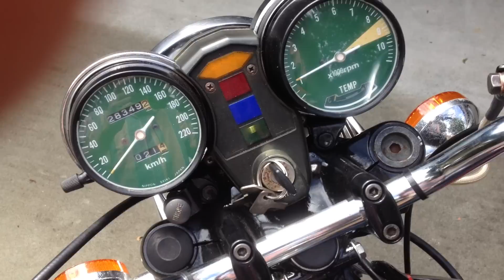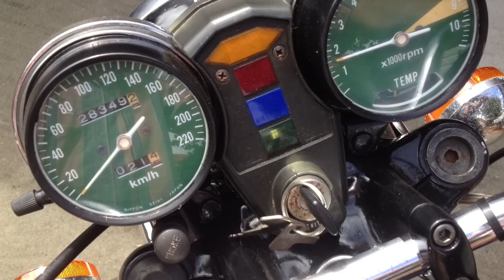GL1000 Honda Goldwing For Sale at netbikes.com.au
honda GL1000 Goldwing